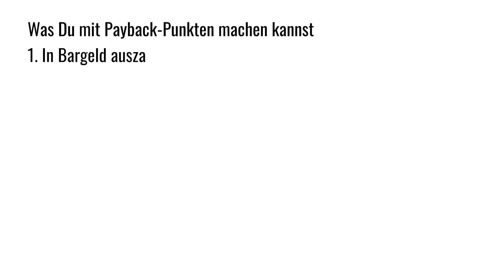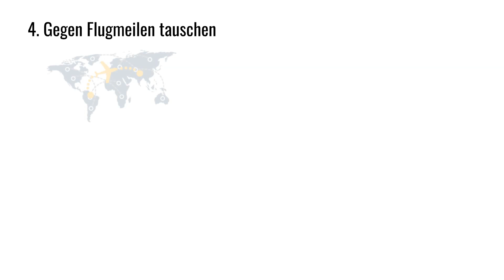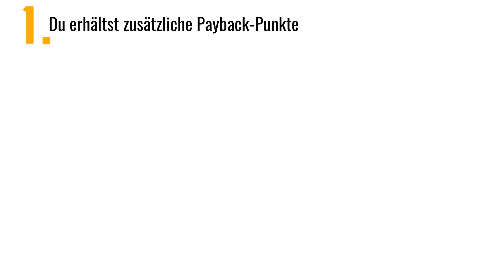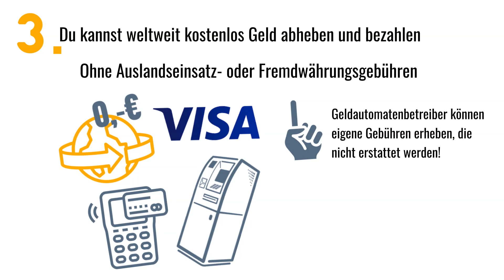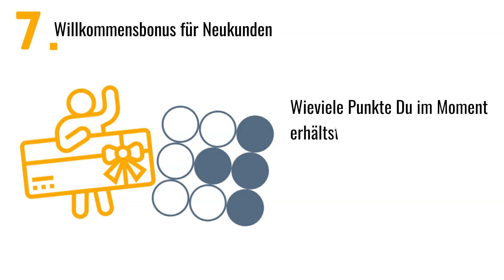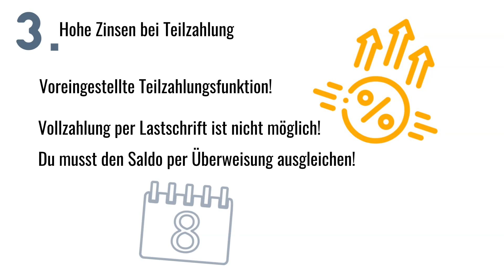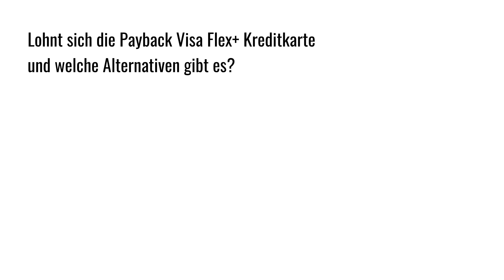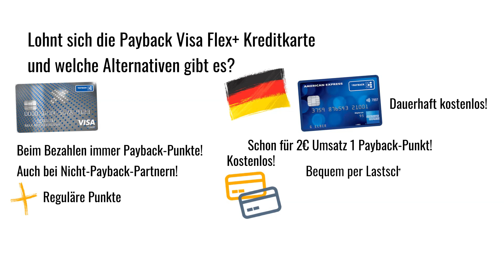Payback Visa Flex+ Kreditkarte (2023) Lohnt sie sich?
Wie gut ist die Visa Flex+ Payback-Kreditkarte? Lohnt sie sich?

In diesem Video stellen wir die Payback Visa Flex+ Kreditkarte mit ihren Vorteilen und Nachteilen sowie den aktuellen Konditionen vor. Dabei beantworten wir folgende Fragen:

Welche 5 Möglichkeiten zum Einlösen der Payback Punkte gibt es?
Ist die Payback Kreditkarte kostenlos oder gibt es eine Jahresgebühr?
Wieviele Punkte erhält man je 1 Euro Umsatz?
Welche Alternativen gibt es?
Kann man kostenlos Geld abheben?
Fallen Fremdwährungsgebühren beim Einsatz im Ausland an?
Gibt es Auslandseinsatzgebühren?
Wie ausgleichen?
Was ist der Unterschied zur Payback Visa Prepaidkarte?
Gibt es Extrapunkte für die Beantragung?
Kann man die Visa Payback-Karte mit Apple Pay oder Google Pay nutzen?
Ist eine Teilzahlung oder Ratenzahlung möglich und wenn ja, wie hoch sind die Zinsen?
Kann man ein Guthaben aufladen oder geht das nur bei der Payback Prepaid Kreditkarte?
Wie hoch ist das Limit bzw. der Verfügungsrahmen?
Wann verfallen Payback Punkte?
Gibt es Payback-Punkte auch beim Tanken?
Welche Bank steht hinter der Karte?
Welche Gebühren können anfallen?
Gibt es eine kostenlose Partnerkarte zur Visa Flex+ Payback Kreditkarte, um gemeinsam Punkte zu sammeln?

Inhalt:
0:00 Inhalt
0:50 Wie Payback Punkte einlösen?
3:10 Vorteile der Payback Visa Flex+ Kreditkarte
3:14 Vorteil 1
3:48 Vorteil 2
4:12 Vorteil 3
4:36 Vorteil 4
4:53 Vorteil 5
5:12 Vorteil 6
5:29 Nachteile der Payabck Visa Flex+ Kreditkarte
5:33 Nachteil 1
5:53 Nachteil 2
6:17 Nachteil 3
6:39 Nachteil 4
6:52 Nachteil 5
7:02 Übersicht
7:40 Lohnt sich die Payback Visa Flex+ Kreditkarte + welche Alternativen?